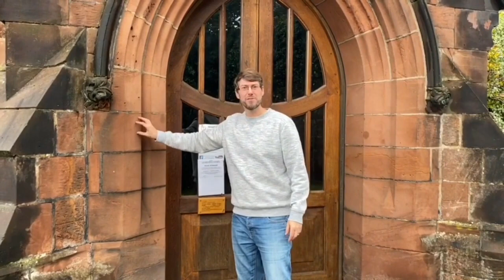Early years visit to St Peter's Church